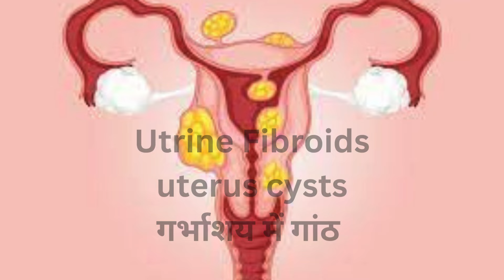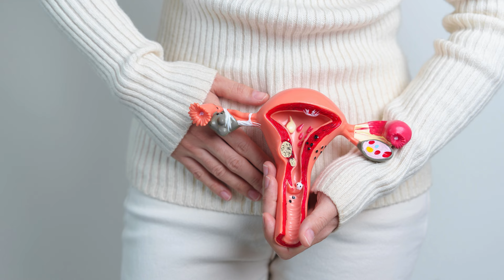बच्चेदानी में गाँठ या रसौली के लक्षण ➕गर्भाशय में गाँठ होने के 6 संकेत doctor से कब जरुर मिलें❓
Uterus me ganth hone ke sabse bade lakshan sanket kya hote hain बच्चेदानी में गाँठ या रसौली के लक्षण ➕गर्भाशय में गाँठ होने के संकेत doctor से कब मिलना बहुत जरुरी ❓bachedani me ganth hone par kya kare doctor se kab milna chahiye aur operation kab karwana padta hai?
bachedani me ganth ka ilaj
bachedani me ganth
bachedani me ganth ke lakshan
garbhashay me ganth ka ilaj
bachedani me ganth kaise hota hai
bachedani me rasoli
bacchedani mein ganth ka ilaaj
bachchedani me ganth kaise ho jati hai
bacchedani mein ganth
bachedani me rasoli ka ilaj
garbhashay me ganth
bacchedani mein ganth kaise hoti hai
bachchedani me ganth
bachedani me sujan ka ilaj
bachedani me ganth ke karan
bachedani me ganth in hindi